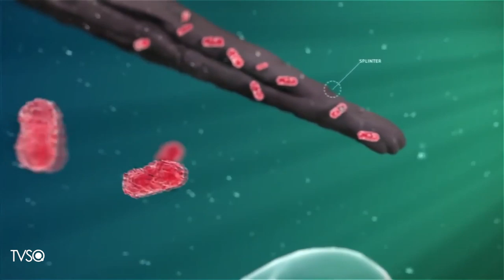TV Saúde Quantum 202: O que é a medicina da floresta? | Wallace Lima